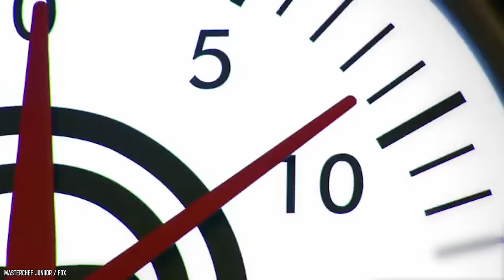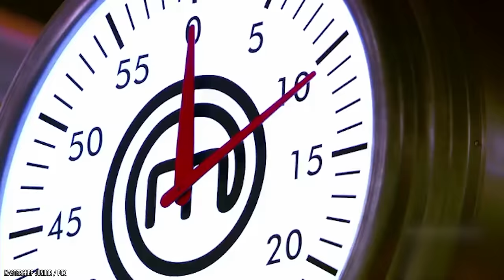Top 10 Gordon Ramsay MasterChef Junior Moments (Season 1)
What are your favorite top 10 Gordon Ramsay MasterChef Junior moments from Season 1? The Masterchef franchise took their concept to a whole new level, proving that culinary school and years of experience in restaurants are not necessarily required to be an excellent chef with an eye for impeccable detail. And thus, Masterchef Junior was launched and proved to the world that kids as young as 9 years old have what it takes to be a true Masterchef just as much as an adult. MasterChef Junior is an American cooking competition involving children and teenagers from age of 8-13 and airs on Fox. It premiered on Friday, September 27, 2013. It is based on the format of the U.K. series. At the auditions, the child applicants are split into three groups. Twelve of the applicants become contestants for the next round and all twenty-four receive one of the MasterChef franchise's signature aprons that they get to keep, regardless of their progress. After the audition round, two contestants are sent home per episode. The MasterChef Junior winner receives a prize of $100,000 and the MasterChef Junior trophy.

It adheres to the following format: any child or teenager between ages eight and thirteen can apply to become a contestant on the MasterChef Junior by applying online or by going to an open casting call. 24 applicants are chosen for the on-air audition.

If you think Gordon Ramsay was nice on MasterChef Junior Season 1, then comment RamsayNice GordonRamsay MasterChefJunior and let us know your favorite moment!

Timeline:
0:32 The Introductions
1:49 The Seafood Challenge
2:57 The Judges as Mentors
4:12 The Friendships & Teamwork
5:31 The First Dessert Challenge
6:47 The Whipped Cream Fiasco
7:50 Blue Team, Red Team
8:57 The Bravery
10:08 Edible Art
11:21 The Nerve-Racking Finale